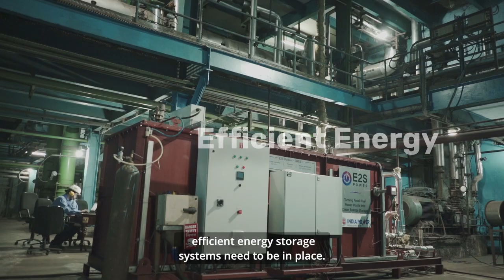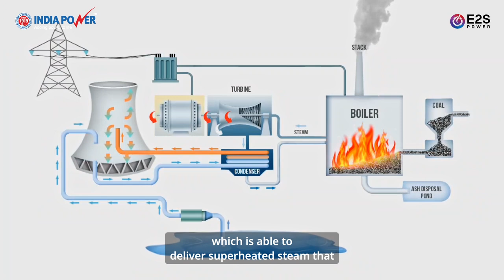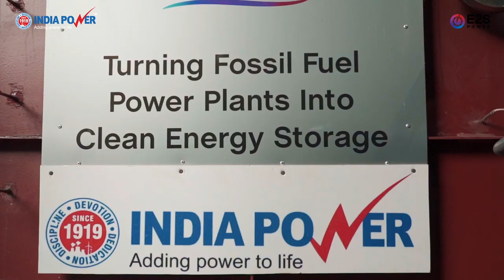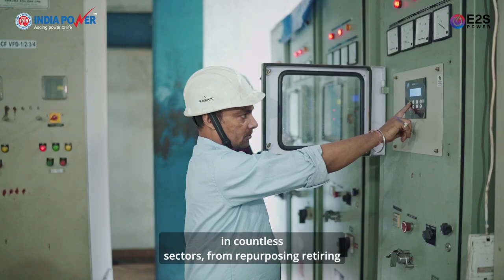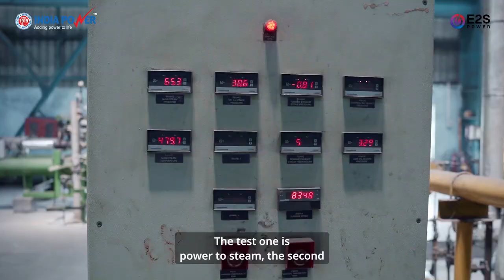India Power and E2S Power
At E2S Power, we are proud to be at the forefront of renewable energy innovation, and we are excited to share our latest achievement in marking a significant step towards India's target of achieving net-zero emissions by 2070.

E2S Power partnered with India Power to introduce Thermal Energy Storage System (TESS) to Indian market. TESS is a compact, plug-in solution for transforming coal-fired power plants into energy storage facilities. This cost-efficient system maximizes existing infrastructure, removing the need for additional equipment and enabling the flexibilization of traditional thermal power plants.

Our solution effectively bridges the gap between renewable and thermal energy storage, allowing thermal plants to incorporate more renewables, thus facilitating a smoother transition to a greener future.